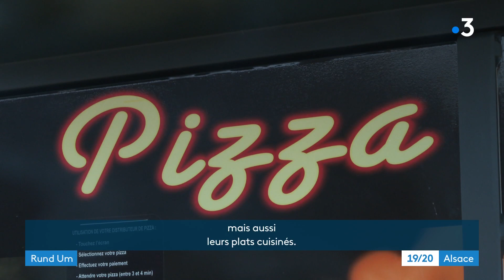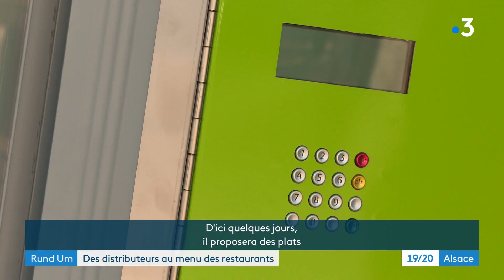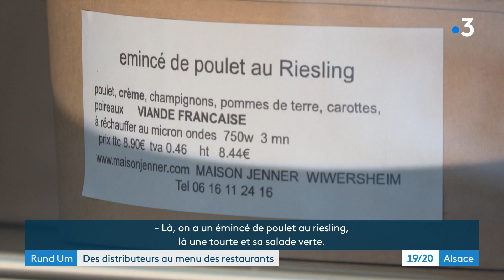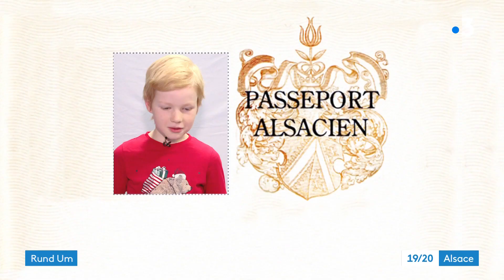Des distributeurs au menu des restaurants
Avec la crise sanitaire, des restaurateurs ont exploré de nouvelles pistes pour atteindre leur clientèle. A Mertzwiller et Wilwisheim, restaurateurs et traiteurs ont décidé d'installer des distributeurs automatiques de plats cuisinés le long de routes passantes et dans des zones commerciales.